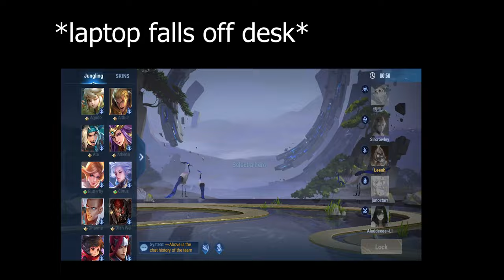What no Mobile Legends does to someone...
hok and im enjoying myself so this video wont do well O.o
timestamps:
00:00 intro
00:05 Musashi (Jungle)
01:29 Shade
01:37 Drafting phase
01:54 Lam (Jungle)
04:30 end
04:47 subscribe

Amazon Wishlist